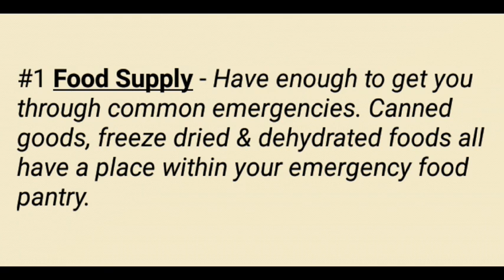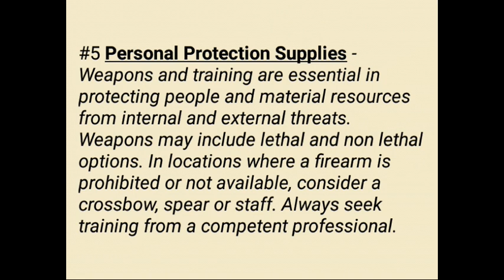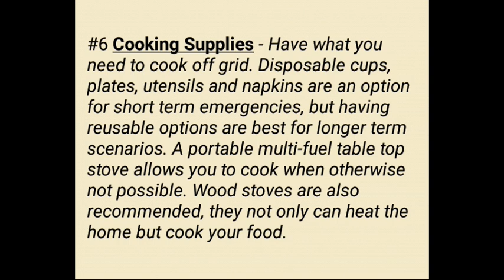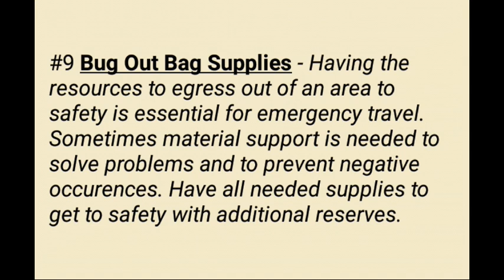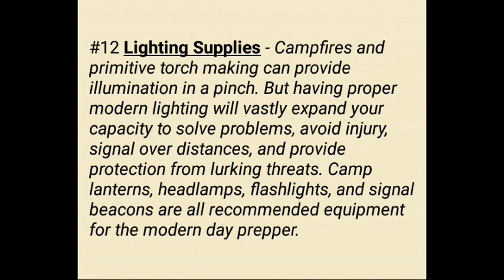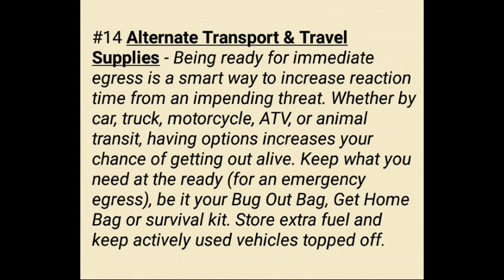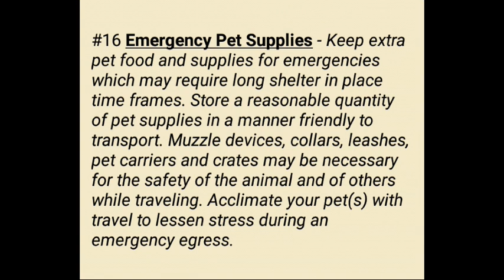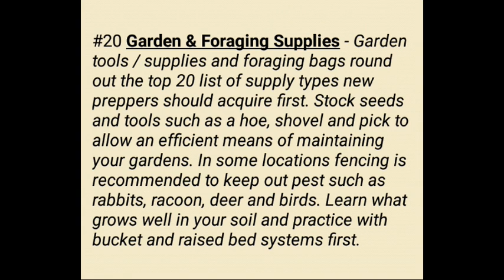20 Types of Supplies Preppers Should Acquire First ✔ Complete Revised Version